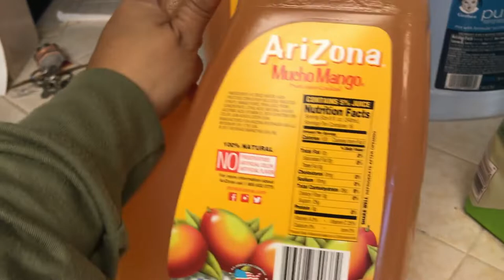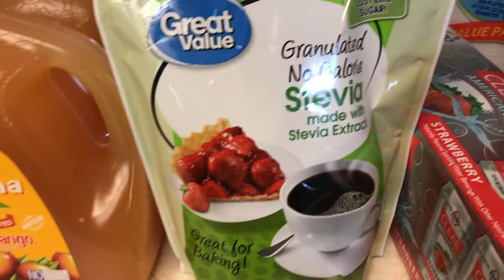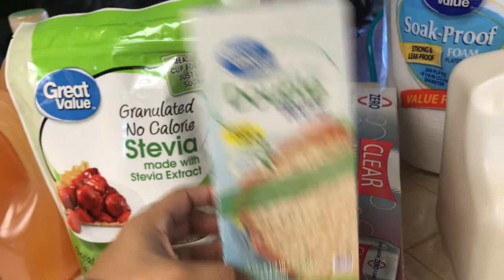compras y haciendo tortillas keto pasa un Martes con migo -oyespanglish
el vlog del dia de hoy es un dia con migo "a day in my life" en este vlog les comparto mis compras que hise para mi casa. tambien les comparto como hise tortillas keto ( la dieta cetogenica )
si les gusta este tipo de vlogs dejenme saber dandole like al video.
No se olviden en subscribirse y compartir
bendiciones

WOUNDERSHARE FILMORA